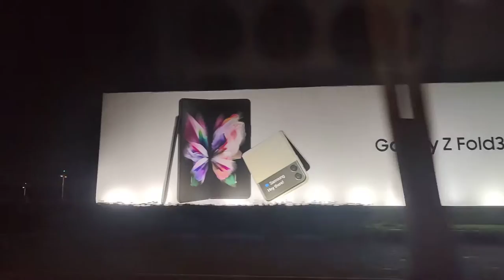Doha 🇶🇦 aspire park(4)